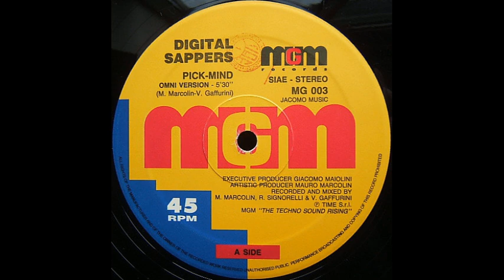Digital Sappers Pick Mind